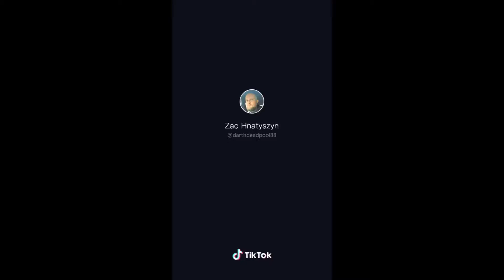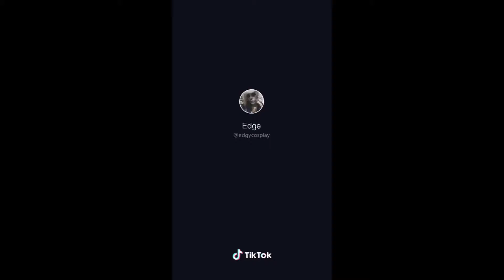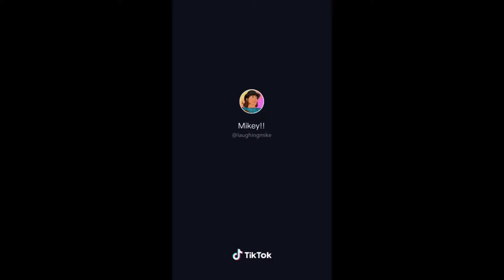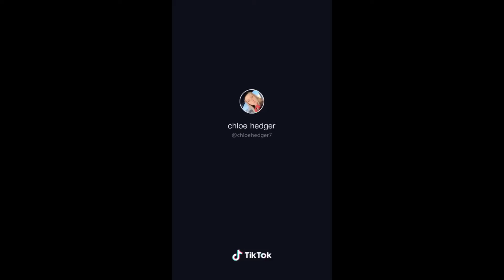Stuff kids shouldn’t tok about